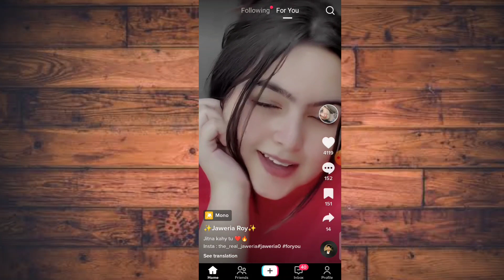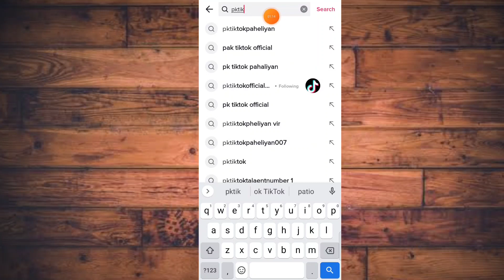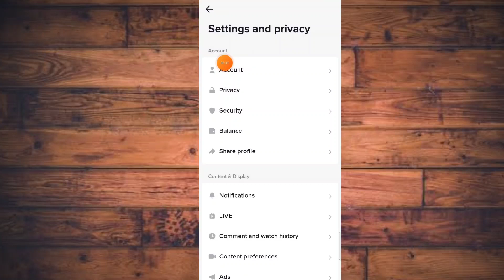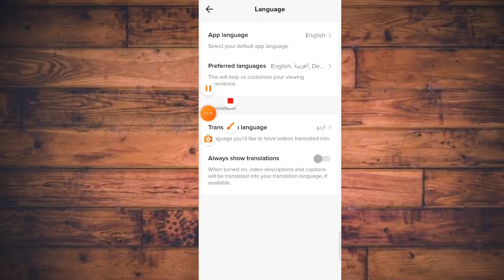TikTok foryou viral setting 2023 || TikTok account ko viral kaise Karen || TikTok for you trick